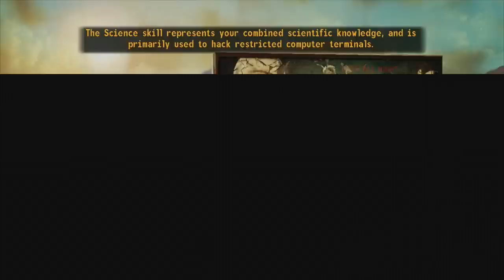Playin' Fallout New Vegas: Part 2!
Please like or favorite the video if you found it informative or helpful :)